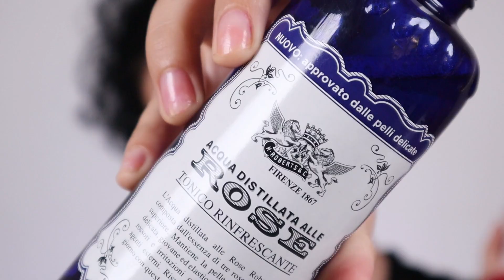MAKEUP Tips & Tricks for Beginners -HOW TO APPLY & BLEND EYESHADOW LIKE A PRO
NEW VIDEOS ON WEDNESDAYS AND SUNDAYS
Let's be friends!

Hi Everyoneッ. Today I have prepared a short tutorial showing how to apply & blend eyeshadow like a pro! I hope these tips & tricks are helpful! The eye brushes used in this video are from ZOEVA. I highly recommended it because the price-quality is very good.

PRODUCTS USED:

FACE
Acqua distillata alle rose roberts
Chanel hydra beauty
PUPA Natural Side

EYES
PUPA natural side concealer
MAC ebony eye pencil
MORPHE james charles mini palette review
SEPHORA eyeliner
MAC mascara extreme dimension 3d